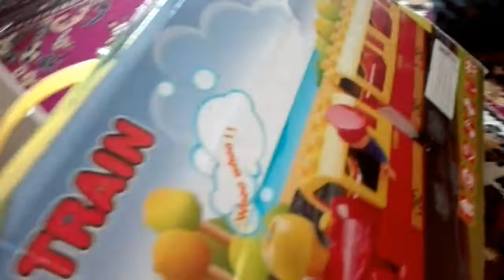Паровозики и THOMAS вместе с ЛЕВОЙ! Учимся складывать конструктор.